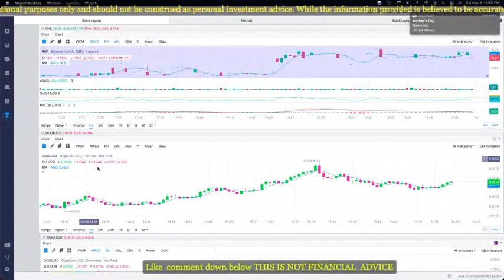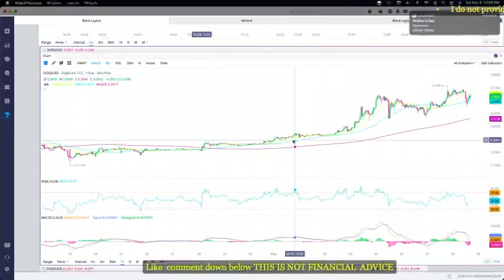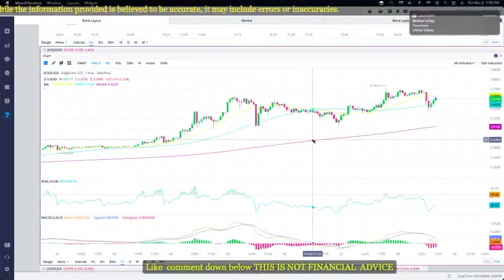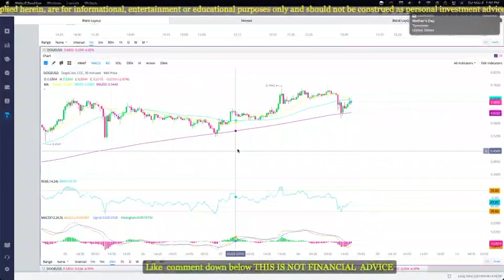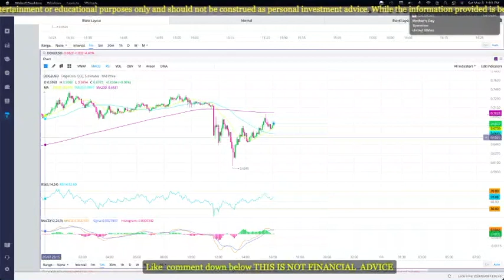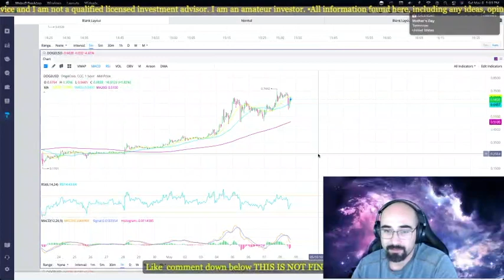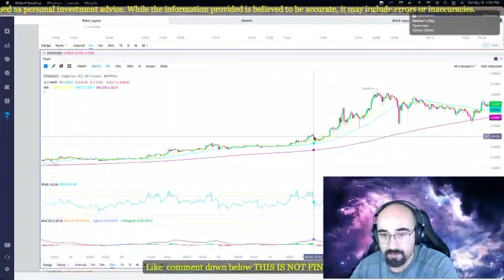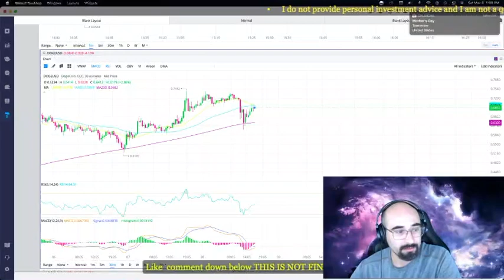DOGEcoin it’s going to $5 SNL day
DOGECOIN SNL day
2K TO 200K CHALLENGE  OPTIONS STOCKS ROBINHOOD PLATFORM DO NOT COPY YOU EILL LOSE MONEY THIS IS MY OWN PERSONAL RECORD SHOULD BE CONSIDERED ENTERTAINING DO YOUR OWN DD

IM HOLDING MY AMC

LETS START THIS WEEK OUT POSITIVE TEAM CONTROL THE BUDGET !!